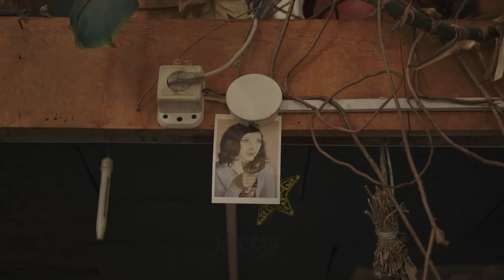ASMR. An artist in a creative workshop. Working on an oil painting. Evgeniya Shadrina-Shestakova.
Atmospheric workshop with paintings and canvases, with sun rays. A female artist in overalls stands at an easel and paints a picture.